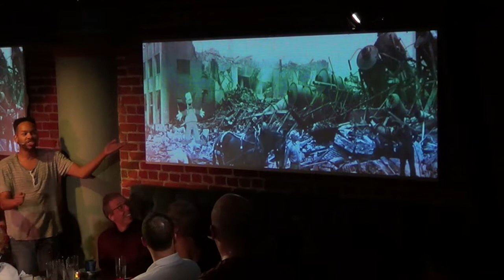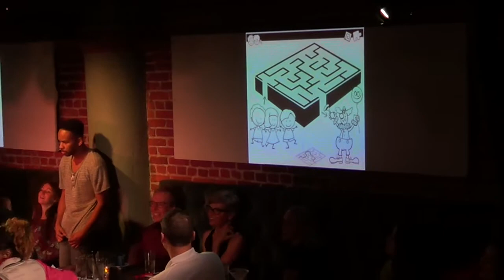Justin Anthony Long and Cast Bohemian Rhapsody 11.16.19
Justin Anthony Long, Sterling Sulieman, Lana McKissack, Janaya Jones, Gwen Hollander, Trevin Goin, EK Dagenfield, Erron Crawford
Rockwell Musical Parody: Stephen King’s IT
Rockwell Table and Stage
11.16.19